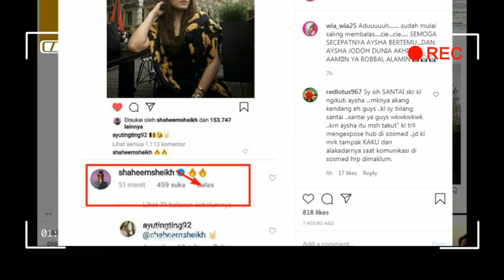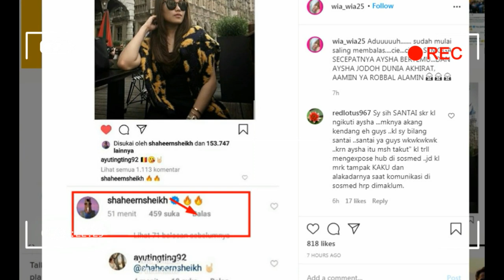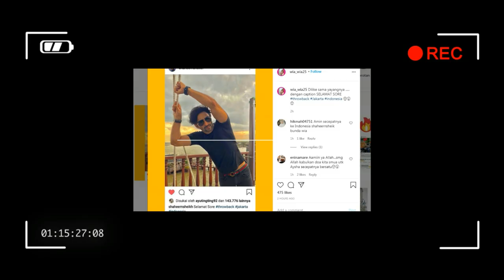Dua kabar istimewa ayu tingting malam ini ,ada kaitannya dengan kabar sebelumnya